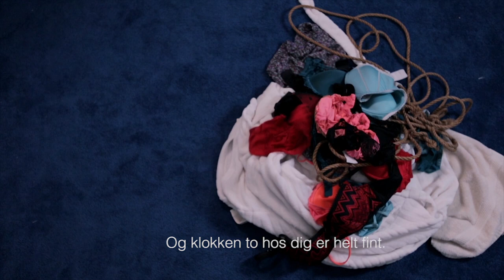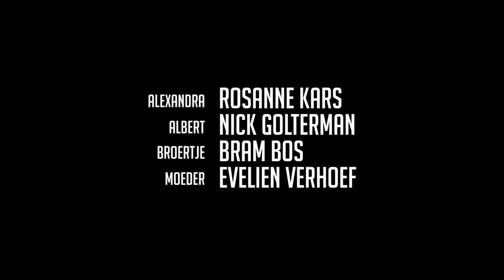A+A en film af Tone Frederiksen og Casper Buijtendijk (DANSK)